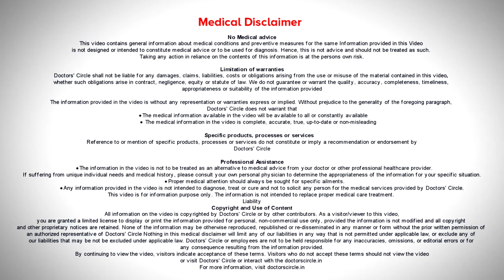Tips to lower BLOOD SUGAR levels naturally? diabetes healthtips -Dr. Sanjay Gupta|Doctors' Circle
Consultant Internal Medicine Specialist | Stanford Specialty Hospital, Bangalore, India
Diabetes is a very common term today and there is a lot of awareness of diabetes. Most of recent advances have changed the treatment of diabetes. But one thing has not changed. That is the two regimes we should do. To know these two regimes, watch the video.